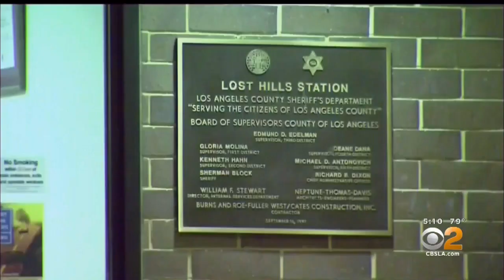A Decade Later, Still Few Answers In Disappearance Of Mitrice Richardson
The family of Mitrice Richardson isn't giving up in the 10-year-old case.